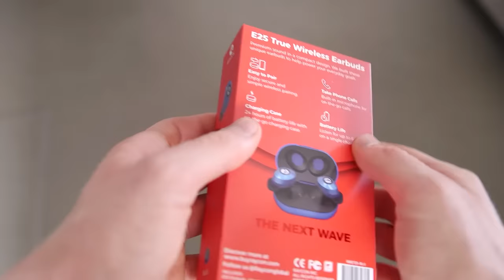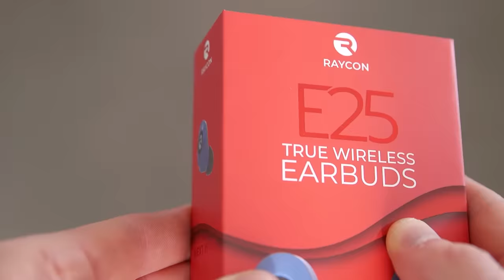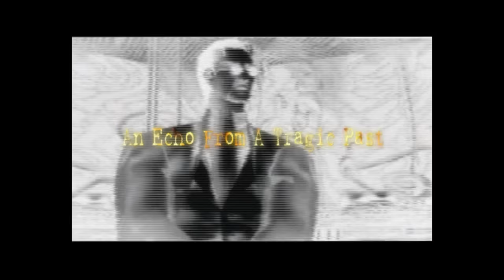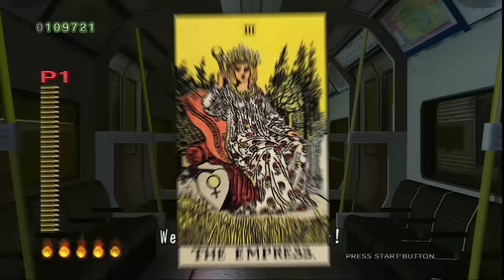The Houses Of The Dead - A Series Review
*EPILEPSY WARNING*
This video contains flashing lights and imagery that might discomfort those with photosensitive epilepsy. Discretion is advised.

I've been waiting for you, friends.

00:00 Opening Remarks
03:19 House of the Dead
11:42 House of the Dead 2
19:47 House of the Dead 3
24:00 House of the Dead 4